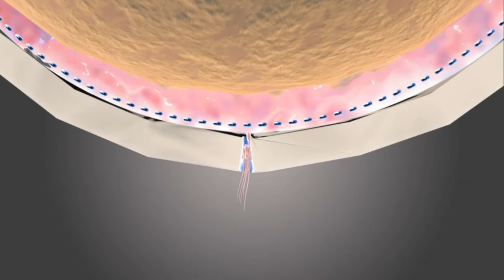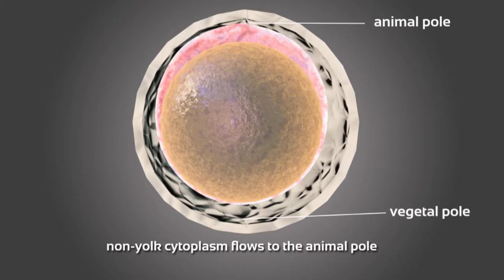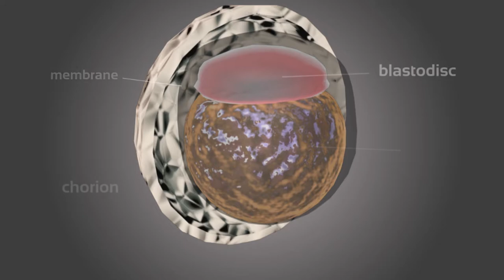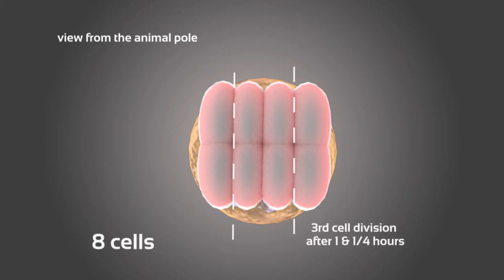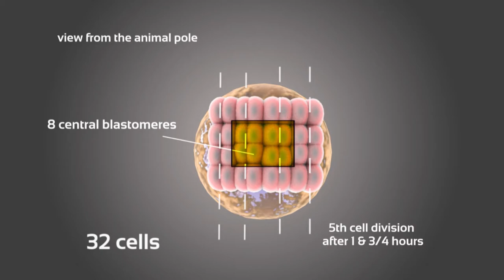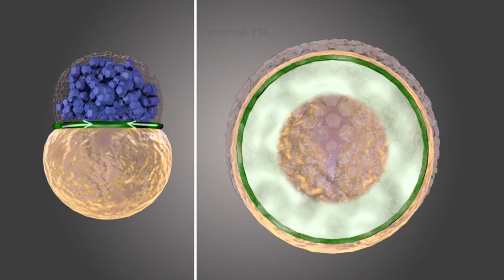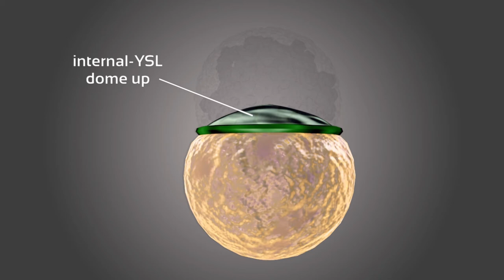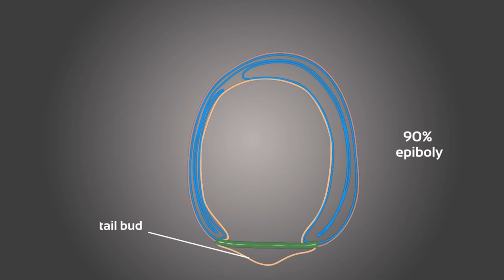Zebrafish embryo development animation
This animation shows the development stages of a Zebrafish embryo.

“Zebrafish Embryo Development Animation” is created by Edwin Mutuma Murungi.

Voice over by: Charles McLean Press.
Voice over recording and editing by Edwin Mutuma Murungi and Håkon Sverdvik.

Employer: NMBU Learning Center.
Client: The Norwegian Zebrafish Platform.